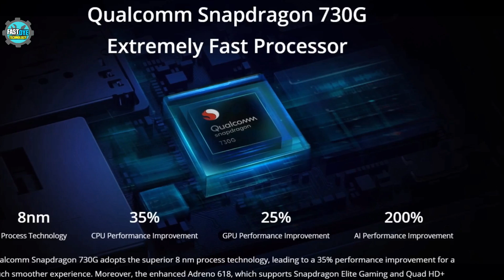Realme XT Discount सस्ते में कब? Realme X2 वजह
This video is all about
1. realme xt review
2. realme xt 730g vs realme xt
3. realme x2 review
4. best phones under 15000
5. realme vs xiaomi